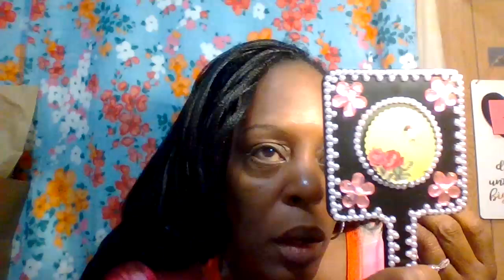USING DOLLAR TREE MAKEUP AND MORE + TUTORIAL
GOOD EVENING TO THE BEAUTY ROOM FAMILY AND ALL! HOW WAS YOUR WEEKEND? WELCOME BACK TO ANOTHER VIDEO. IF YOUR TOTALLY BRAND NEW TO CHANNEL. HELLO MY NAME IS DAWN IT'S VERY NICE TO MEET YOU ALL. SIT BACK RELAX GRAB YOURSELF A SNACK, SOMETHING TO DRINK OF YOUR CHOICE, TAKE NOTES WITH NOTEPAD AND PEN,TO SEE IF ANY BEAUTY ITEMS CAUGHT YOUR EYE AND THAT YOU WOULD WANT TRY WHILE YOUR AT ANY OF THESE STORES OR ONLINE.

tree.com or shop at the store.  2. / for the clean slate face primer plus many more items.  3. / baked glow setting powder shade i'm in chocolate.  4. for the maybelline superstay foundation shade for is - 355 COCONUT , CONCEALER CARMEL 40.

THANK YOU SO MUCH FOR YOUR SUPPORT AND KIND COMMENTS I REALLY APPRECIATE THEM. STAY SAFE, STAY ENCOURAGE AIM BIG FOR YOUR GOALS, DREAMS. NEVER GIVE UP, STAY HUMBLED, BE PATIENT, BE KIND TO ONE ANOTHER.

TELL YOUR FAMILY, FRIENDS ALL ABOUT THE BEAUTY ROOM SO IF THEY ARE CONSIDERING BEING PART OF THE BEAUTY ROOM THANK YOU ALL SO MUCH. GOD BLESS YOU ALL. I'LL SEE YOU IN THE VIDEO. HAVE A WONDERFUL WEEK EVERYONE. BYE